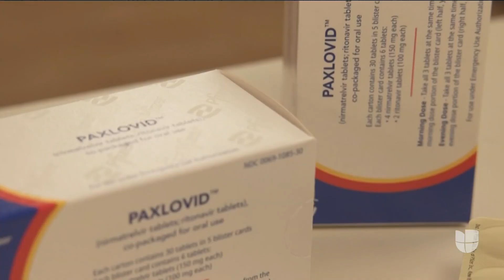¿Qué tan efectivo es el uso de Paxlovid como tratamiento contra el covid-19?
El gobierno del presidente Biden aseguró la compra de 20 millones de dosis de Paxlovid, una píldora antiviral desarrollada por Pfizer que sirve como tratamiento contra el coronavirus y que estará a disposición de todos los mayores de 12 años que la requieran por prescripción. Según especialistas, esta medicina disminuye en un 90% el riesgo de hospitalizaciones o muertes en caso de una infección con covid-19, aunque aclaran que es complementaria a las vacunas.

Patricia Janiot